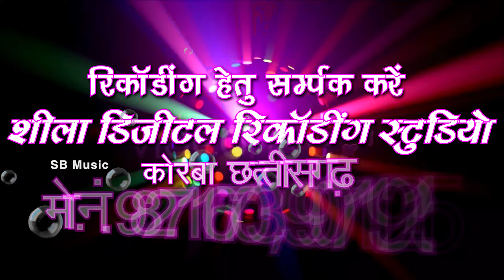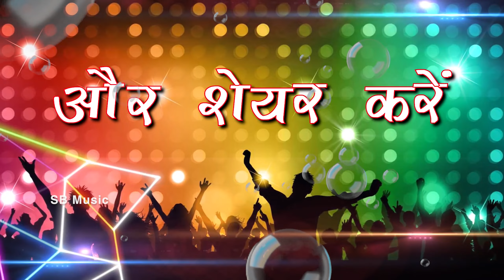Maya Karoiya Tor Sahi Tura Chahi | CG SONG | Aanand Bhariya Shashi Lata | Chhattisgarhi Geet | SB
Song : Maya Karoiya Tor Sahi Tura Chahi
Singer : Aanand Bhariya, Shashi Lata
Lyrics : Aanand Bhariya
Music Composer : Saurabh Mehto, Bablu Mahant
Rhythm : S.K Lahor Narayan Jaiswal, Ashwani
Ped : Suraj Diwana
Benjo : Narendra Ghritlahre
Producer : Shri Ram Rathore
Director : Shri Ram Rathore

5. SHILA STUDIO KORBA